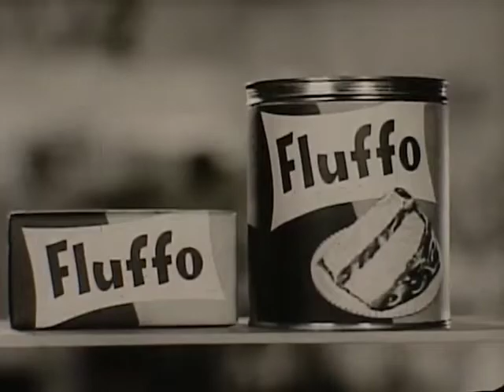1960's French Canadian Fluffo Commercial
I think this commercial is rather cute with their French Canadian accents and all